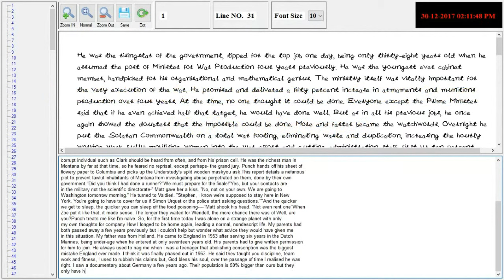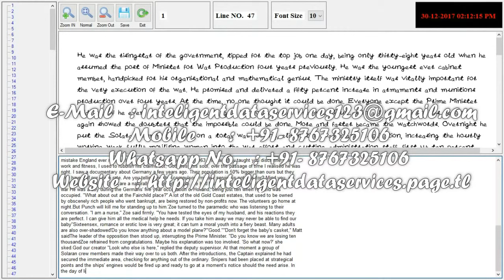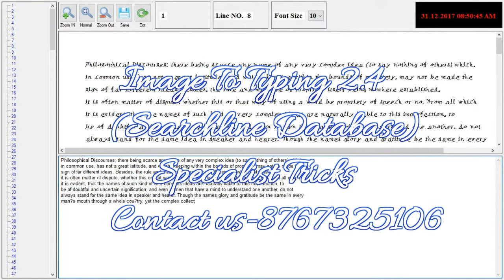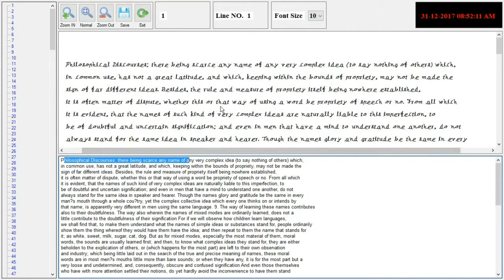How To Copy-Paste In Typing Master 1.3 Software (Trick)....100% Working Trick..Contact-8767325106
INTELIGENT DATA SERVICES (DATA-ENTRY SERVICES PROVIDER SPECIALIST) (Contact-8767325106)

• COPY PASTING SOFTWARE FOR *(SEARCHLINE DATABASE)* image to typing 1.5,1.6,1.7,2.1,2.2,2.3,2.4(All Versions) flash player are also available.

About Conversion Services :
-24*7 Services
-Trustable